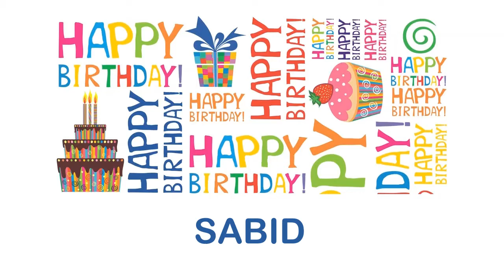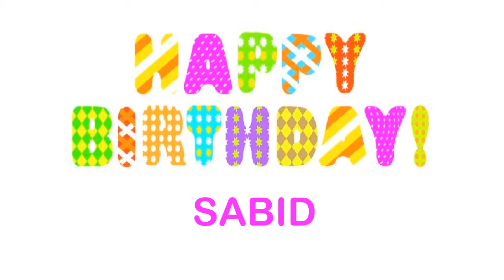Sabid Wishes & Mensajes - Happy Birthday